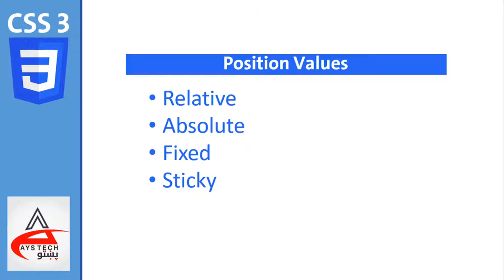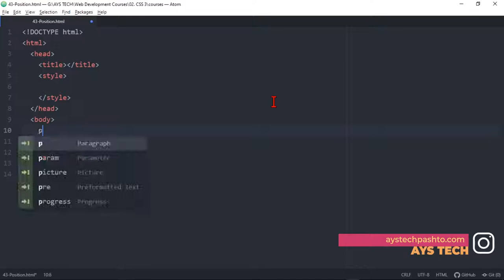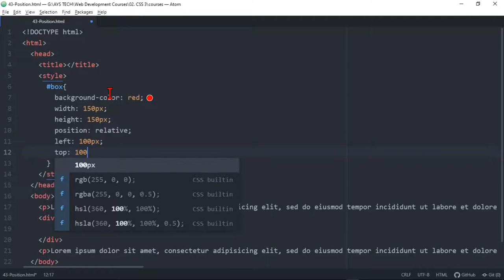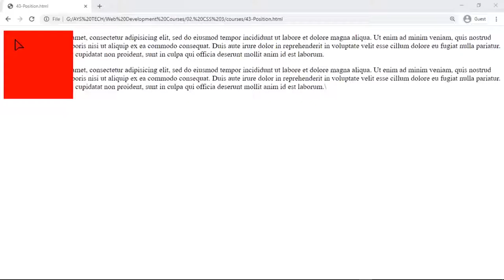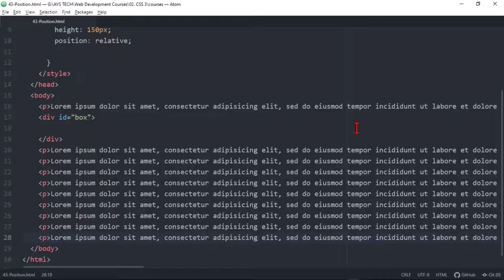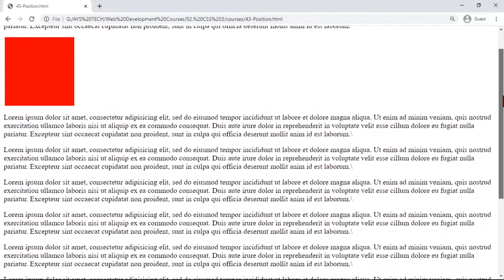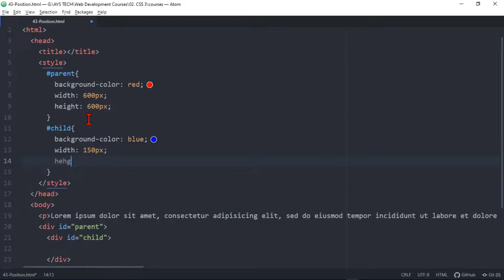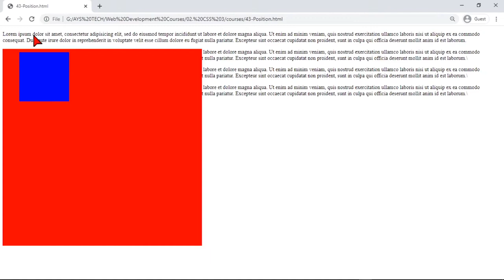43# | Position Property | Absolute, Relative, Fixed, Sticky |CSS Learning in Pashto |Web Development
CSS
CSS 3
CSS 3 in pashto
learn css
css for website
css for web devolopment
css with html
html
html css
Position Property